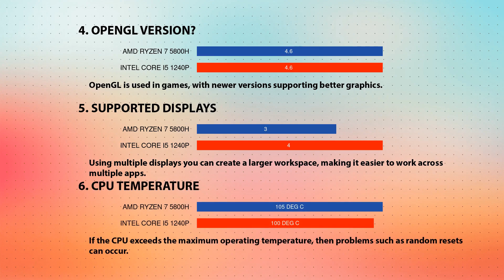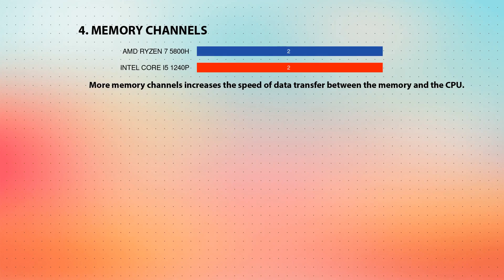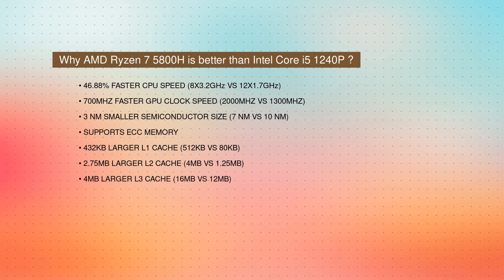AMD Ryzen 7 5800H vs INTEL Core i5 1240P Technical Comparison